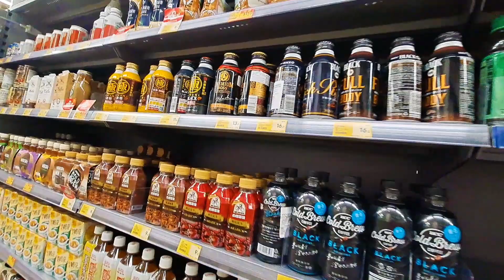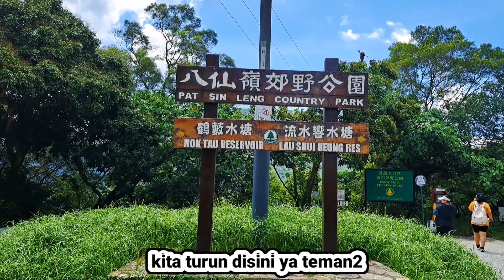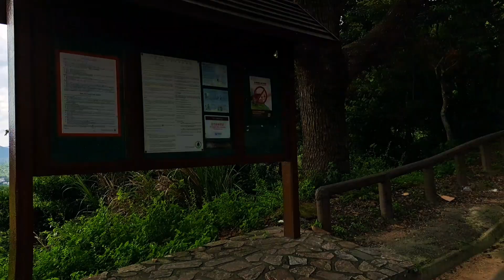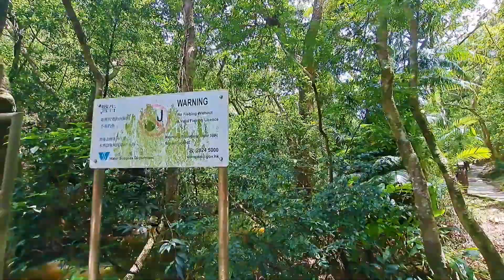Ternyata ada disini⁉️Liburan Tkw Cari Tempat Makan yang Adem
hallo sahabat online,divideo kali ini aku ngajak kalian jalan jalan lagi dihutan,dan bersama 2saudara saya,mau tau keseruannya tonton sampai habis sahabat semua, terima kasih🙏🏻🥰